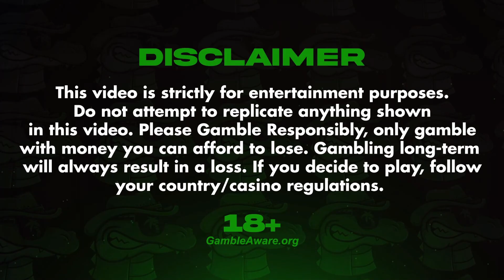WE ARE BACK BABY! - 5-Min Blackjack #80.5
You read that right! The 5-Min Blackjack series is back!